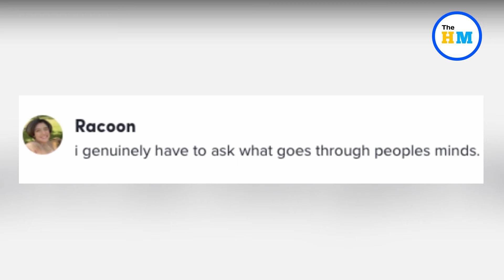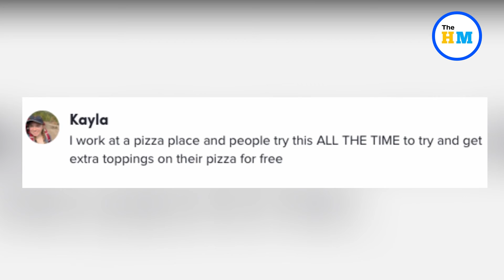Starbucks barista slams customer’s hack in viral video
About Video :-
A worker from one of the coffee chain’s locations in Massachusetts shocked TikTok this week by showing off a brazen attempt to get a free beverage by a life-hacker with no shame. Barista Sinead Robbins posted an image of a label showing a customer had purchased just a 5-cent bag in the online app, and then tried to include their whole drink order in the extra “order request” section.

Topic Covered :-
Starbucks barista,
Starbucks barista viral video,
Starbucks worker video,
Starbucks worker viral video,
Starbucks barista slams customer’s hack,
Starbucks employee slams customer’s hack,
Starbucks worker slams customer’s hack,
Starbucks worker slams customer’s hack viral video,
Starbucks employee viral video,
Starbucks employee viral tiktok,
New york viral video,
Viral videos,